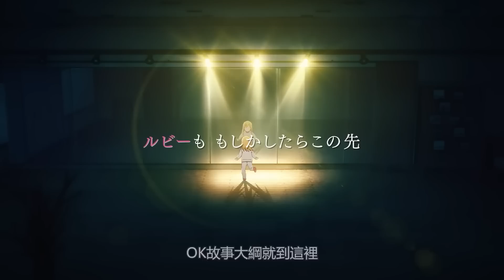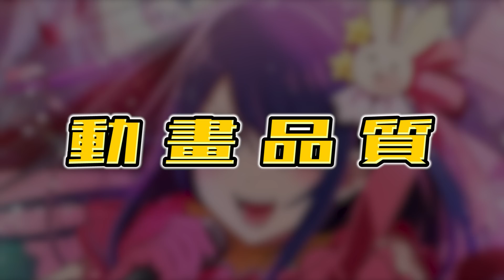【我推的孩子】第一話就登上日本影院媲美鬼滅之刃？5個重點讓你迅速了解為何值得看！絕對讓你胃痛爆哭！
加入會員成為馬姿走更遠的一大動力！